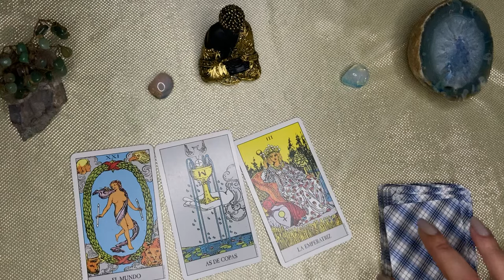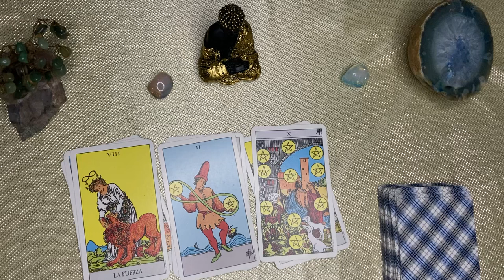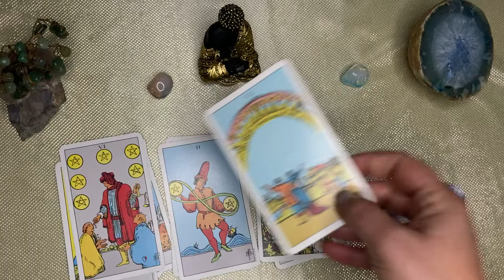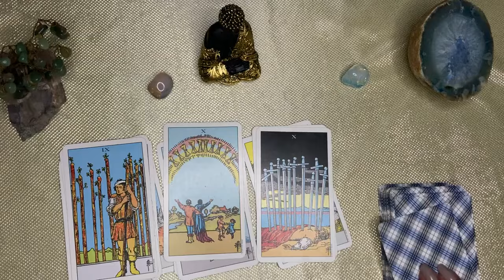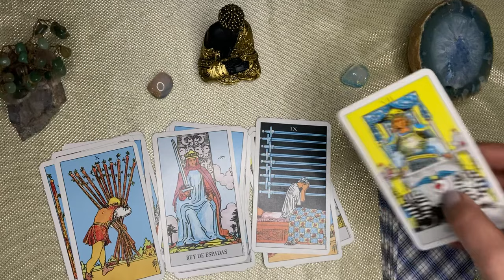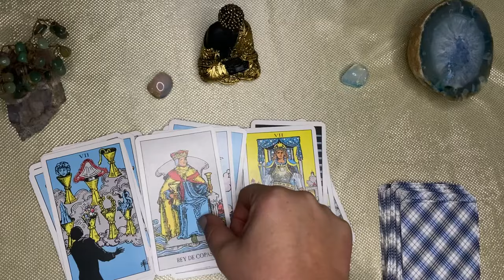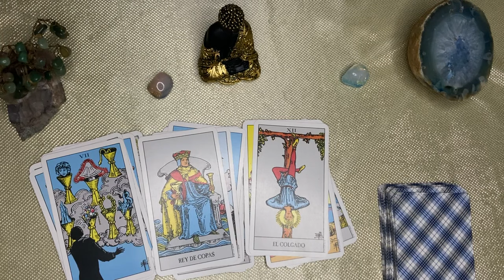VIRGO🌙🌞 , UNA NOTICIA TERRIBLE SE CONFIRMA CON ALGUIEN! Y TODO CAMBIA POR COMPLETO, PERO OJO